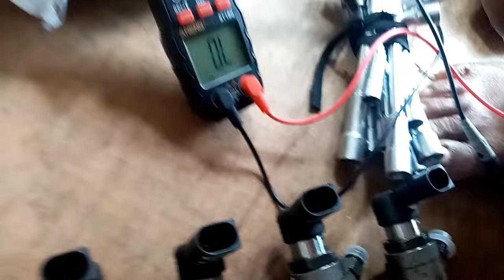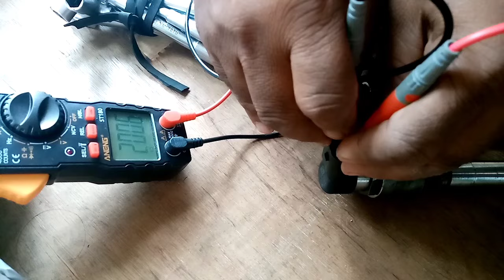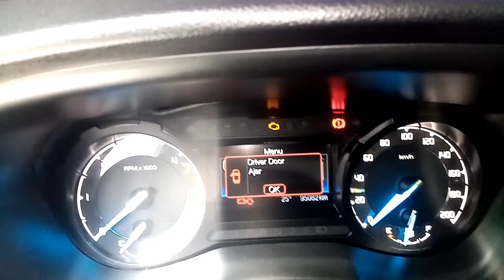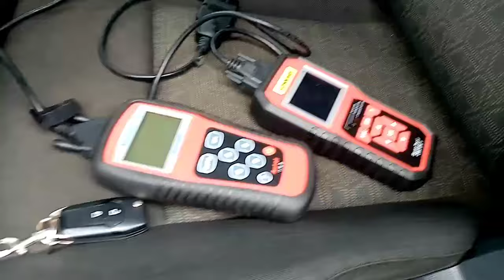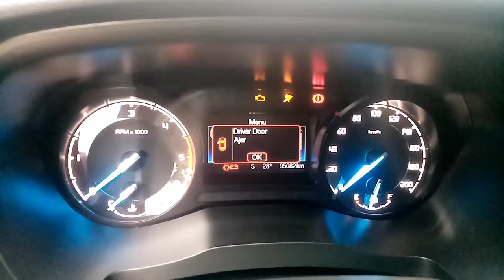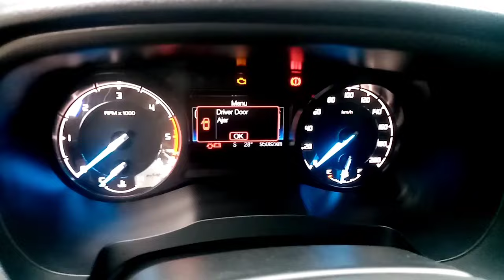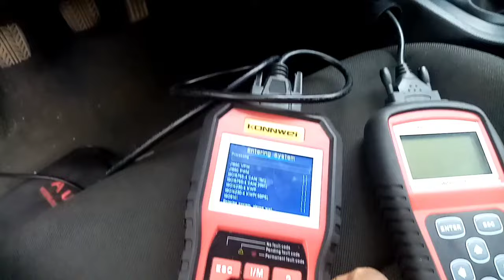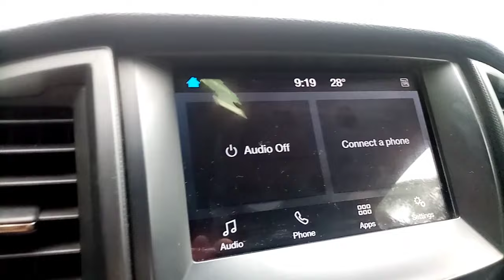Ford ranger 2.2L fuel, no check engine lights, pero palyado at mausok, at maingay PA makina.